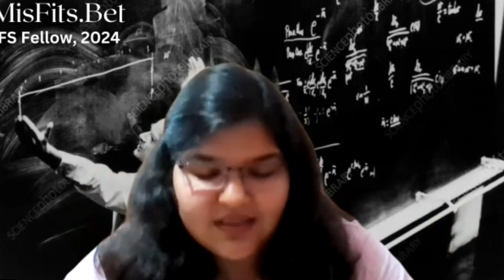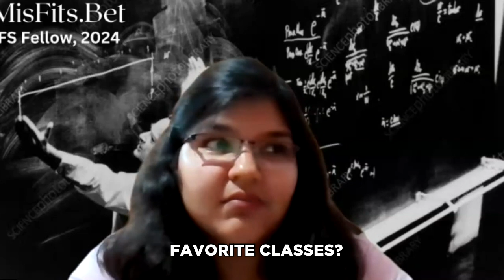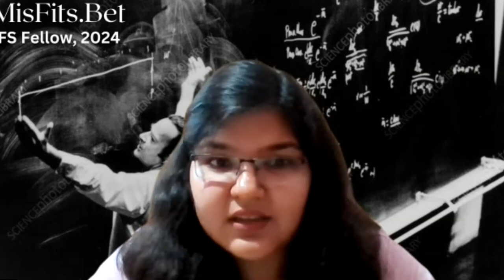Who are the MISFITS | Another new coaching institute on the block?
'"Do we go to other coaching classes in parallel?" is a doubt I had. '

EXCITING ANNOUNCEMENT:
MisFits.bet launches a New Batch for the next 100 IFS. Read this post slowly, before you enroll.

Please note - Enrollment is on a first come first serve basis.

The entire learning ecosystem of MisFits is segmented into Five Layers. You need to consistently follow through on these layers for a period of 6-10 months for the best results.

In those 6-10 months, we expect you to study for 4 hours on a daily basis - including 8 hours/week of lectures via the MisFits Learning Platform.

It is MANDATORY to attend all lectures or go through the recordings of the same lecture (if the lecture is missed).

These lectures are well-researched, and the conjectures that you’d make via these lectures will enhance the way you learn, retain, analyze, and examine information.

The MisFits team will provide you access to recordings until the date of your final exam (regardless of when you write the paper - 2024, 2025, 2026, 2027, or 2028). You will not be charged any subscription fee.

You will also be added to Alumni Groups + Mental Wellbeing Community Networking Events (every month).

If you can remain consistent for 4 hours daily for 6-10 months - we assure you that the entire experience is going to be transformational for you.

The Layering Methods :

1. Layer 1: Focuses on watching through a few recordings before you get ready to attend your first LIVE class. These recordings are NOT in 'traditional' format - via these recordings you'd learn how to analyze, critically think, communicate, and structure your thoughts as you complete the syllabus.

2. Layer 2: The completion of standard books. This completion is not in a 'traditional' format. The IFS fellows analyze, critically think, communicate, and structure their thoughts as they complete the syllabus via Layer 1 and mix the Live Aspects of Layer 2.

All books are standard - coaching material or notes taking is not promoted in BOTH THE LAYERS.  We want the MisFits community to fall in love with subjects - if they can’t fall in love with subjects - whatever they read in Layer 1, and Layer  2 will be irrelevant.

All the sessions are engaging, and interactive, and follow a Harvard Case Style Socratic Methodology.
The critical analysis of topics discussed is then tied up not just with the world of politics, and international affairs, but also with the world of Business, Psychology, and Society.

Layer (1,2 ) in nutshell focus on foundations. Layer 3 builds on this foundation.

The reason for focusing on Layer 1 and Layer 2 is that almost all the UPSC aspirants read the same 'standard' books, watch the same material, and have an almost similar strategy - engaging in THESE LAYERS gives IFS Fellows at MisFits.bet a unique advantage over their peers.

At the end of the day getting into the IFS requires candidates to score a rank under 100. It will NOT be possible without building strong foundations - of HOW to LEARN, and then communicating what you have learned

In less than 3 months of continuous learning, IFS Fellows will realize how valuable this experience is.

However, this proven methodology (if implemented diligently) will do wonders across various stages of the UPSC Exam, and also in life.

Layer 1 and Layer 2 will make IFS Fellows fall in love with the subjects of UPSC

2. Layer 3 will focus on revisions, retention, and test-solving methodologies.

It goes in tandem with Layer 1 and Layer 2. All the IFS fellows will be required to mandatorily complete the readings of standard chapters (that we will assign) after every class.

Readings will be divided into chunks so that IFS Fellows can also internalize those learnings.

After completion of the syllabus - there will be separate sessions on Test Solving.

For example, in the UPSC Prelims examination - no candidate is expected to solve 100% of the paper with 100% accuracy. They are expected to make logical conjectures.

Therefore, IFS Fellows will also be taught techniques to make logical decisions, and most importantly how to take logical guesses by analyzing previous years' papers.

Similarly for the Mains exam - diagramming techniques,  Mckinsey's presentation principles, Business and Policy Frameworks, BCG 2 X 2 Matrices, Eisenhower Matrices, etc. will make IFS fellows think beyond the usual 'economic', 'social', and 'political' buckets. These methods will help them score at least a few marks extra in every answer that they write.